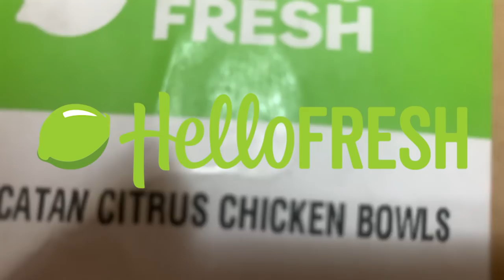ASMR Haircut Roleplay for Tingle Immunity ✂️ Friendly Hairdresser | Personal Attention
EXTREMELY RELAXING AND REALISTIC HAIRCUT ROLEPLAY WITH STYLING AND SPRAYING SOUNDS

Cozy up with this relaxing ASMR roleplay.  Triggers include whispering, soft speaking, personal attention, hair brushing, hair styling, playing with your hair, scissor sounds, wooden hairbrush, tapping, mouth sounds, and more!

15 Wall Street
Foxborough, MA
02035
United States